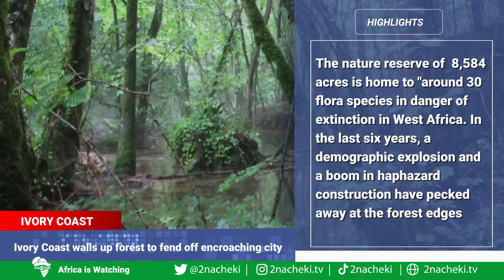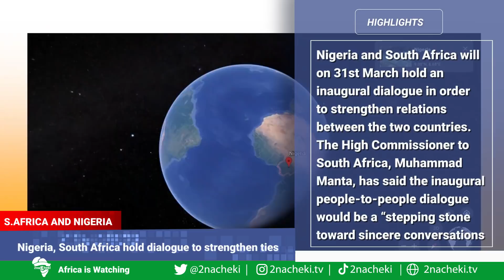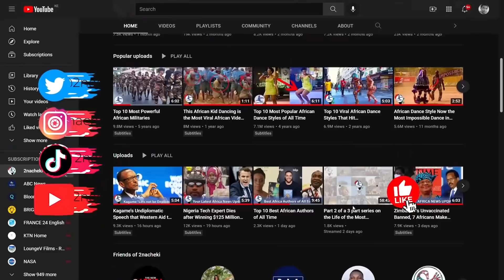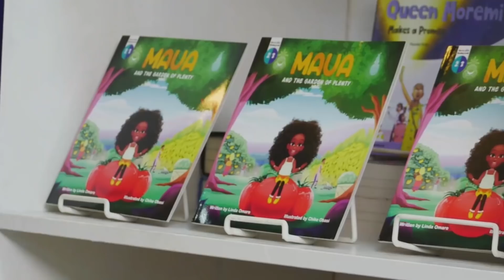African Sacred Mask Sold, ECOWAS Maintains Sanctions, Nigeria, South Africa Strengthen Ties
Welcome to the 2nacheki channel.
Here is your latest AfricanNews
African Sacred mask sold for 4.2m euros in France despite protest
Ivory Coast walls up forests to fend off encroaching city.
West Africa bloc maintains sanctions against Mali
ILO elects the first African Gilbert Houngbo as its Director-General
Nigeria, South Africa hold dialogue to strengthen ties.

2nacheki  pronounced tunacheki which means 'We Are Watching ' in Swahili slang. Our goal is to educate, inform & entertain you all about the real Africa while showing the World that Africa is Watching.